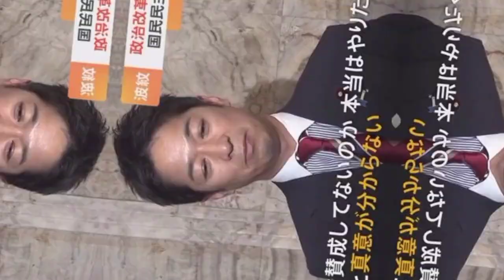玉木氏「パフォーマンスなので」 企業・団体献金の禁止めぐり 国民民主が野党協議欠席